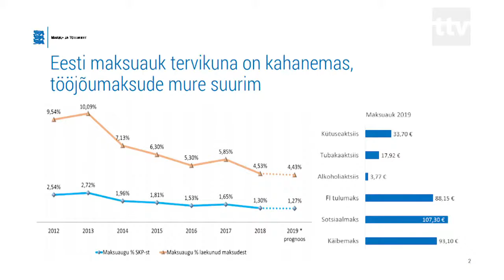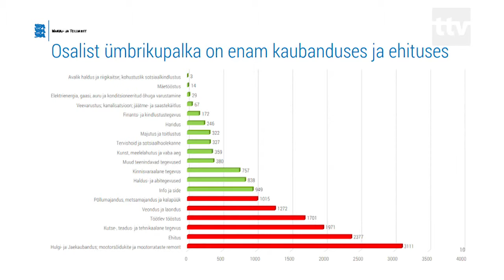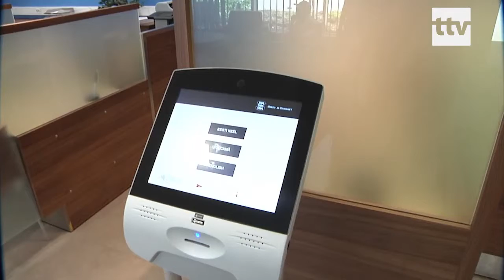12.06.19 - Ümbrikupalkade maksmise tõttu jäi mullu laekumata 86,4 miljonit eurot maksutulu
Ümbrikupalgast ja selle riskidest on räägitud palju, kuid endiselt on suur osa inimesi, kes on nõus makse maksmata sissetulekut saama. Kõige suuremaks peavaluks peab Maksu- ja Tolliamet osalist ümbrikupalka. Kõige rohkem on mustalt töötasu saajaid kaubandus- ja ehitussektoris.